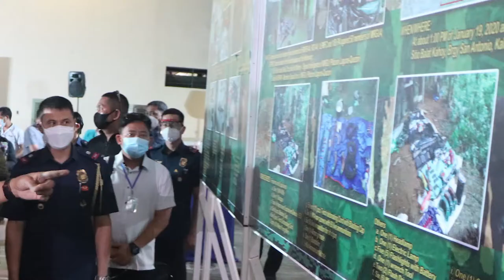CHIEF PNP, PGEN CAMILO PANCRATIUS P CASCOLAN COMMAND VISIT AT PRO4A.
CHIEF PNP, PGEN CAMILO PANCRATIUS P CASCOLAN COMMAND VISIT AT PRO4A. October 28, 2020